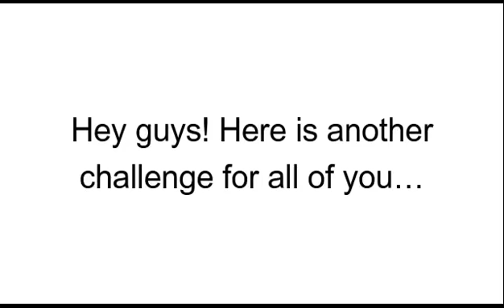TRY NOT TO BREATHE WHILE WATCHING THIS VIDEO!!!!!!!!!!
Hey guys! This is a funny+fun challenge
TRY NOT TO BREATHE!
Byeeeeee!